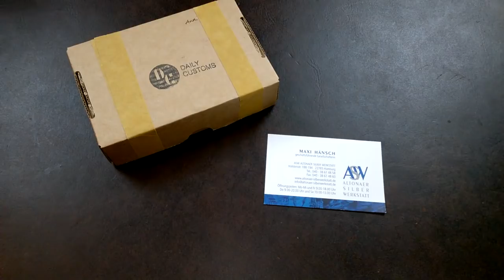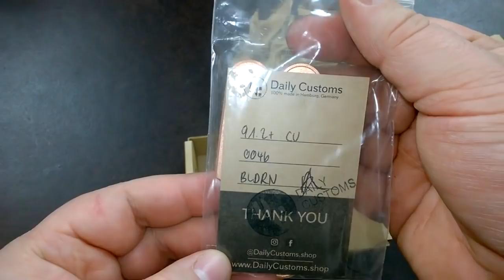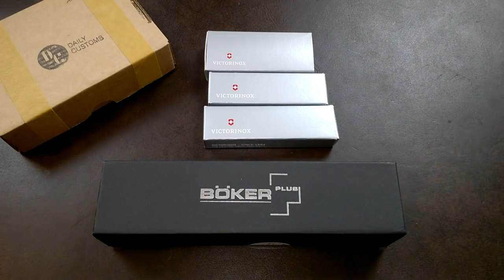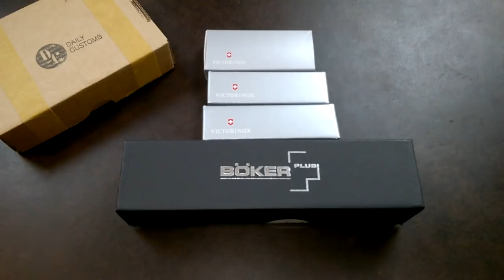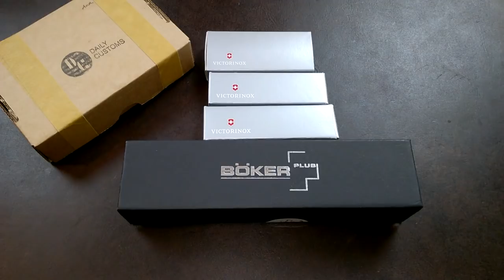Road to 3000 Subscribers - Giveaway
Bitte teilt eure VA in den Kommentaren unter diesem Video!

Im Titel sollte "VA für Andi1878" enthalten sein.

Die drei Fragen sind im Video ausführlich erläutert. Ich freue mich sehr auf Eure Antworten!